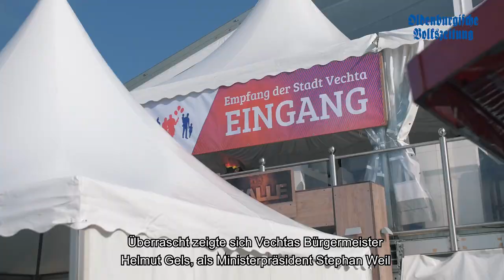Daniel Günther auf dem Stoppelmarkt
Mit dem traditionellen Pferde- und Viehmarkt beginnt der Stoppelmarkt-Montag auch in diesem Jahr.
Schleswig-Holsteins Ministerpräsident Daniel Günther hat auch vorbeigeschaut und lobte auf dem anschließenden Empfang in der Niedersachsenhalle die Zuversicht, mit der Vechta jedes Jahr eines der größten Volksfeste in Deutschland auf die Beine stellt.